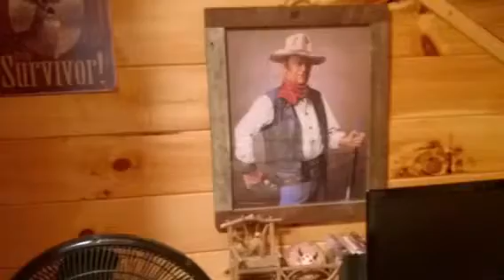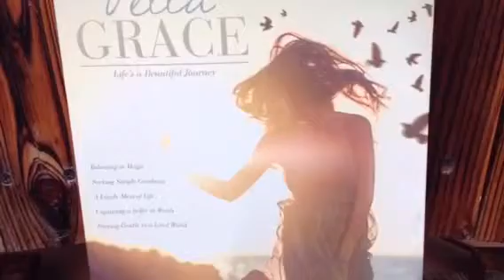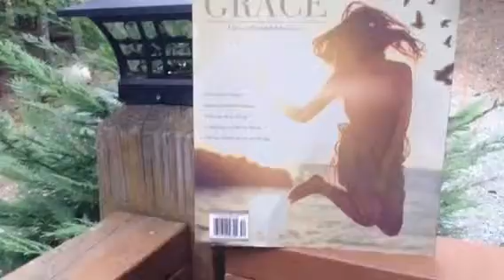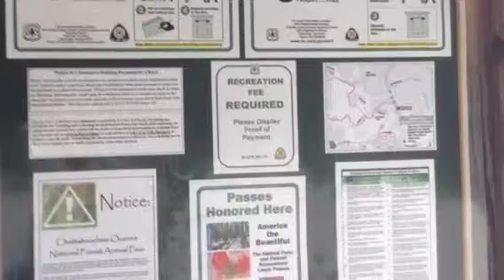Blue Ridge Cabin Escape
Part 1 of a extended getaway weekend August 28th 29th 30th & 31st ✨🌞🗻🌄